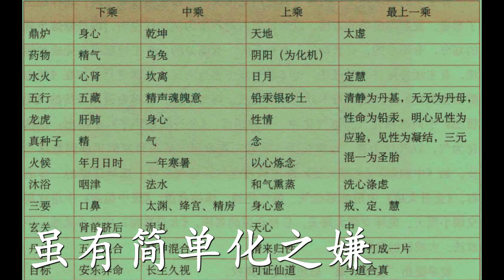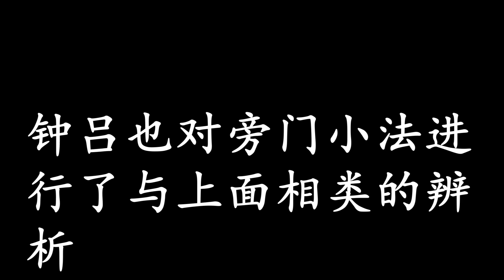字幕 原著 原文 《全解太乙金华宗旨》字幕 原著 原文 《全解太乙金華宗旨》 39 第十八章 内丹修炼的层次1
《太乙金华宗旨》的主旨是炼精化气，书中沿袭道教固有的“闭精”说，又加以发挥，主张“精”或“血”得先变为“气”，循环体内，以制成肉体不死之丹。书名中的“太乙”，是指宇宙原初的清新完美状态。

《太乙金华宗旨》涉及瞑想和行气，主张闭气及减少意识活动，避免“走漏神识” 。其认为人内在有“元神”和“识神”二无形之物[2]，元神是太虚幻境的一部分一般人较难感悟其存在和功能，识神就是肉体感觉和肉体所带动的七情六欲，多数人一生中困于识神的境界并为了使识神满足而奔忙[3]，但其实全无意义。人有时在梦中可以无意识的驱动元神之功能，并启动支配太虚，在那境界里天地万物奥秘和宇宙万事只要一眼就能看遍，然而只要一睡醒就一切遗忘或是只记得不明所以的片段，这就是一般人的生活。但修炼此法者人生最重要之事在于深层感悟并开发元神的功能，而透过内心修炼技巧是可以达到完全压制之后驱除一切识神感受，整个人成为元神所占据的纯阳之体故名为纯阳学，那境界也就是成仙。成仙者也就是能凭意念随意驱动元神从而直接操作宇宙本源的太虚之境，完成人所不能及之事，并突破时间通晓过去与未来等。[4]

这种思想在本书20世纪初进入西方后被荣格等人认为与其发展的集体潜意识理论有相通之处，而在当时欧洲心理学界逐渐出名并被研究，是本书在西方有意外较大知名度的成因。